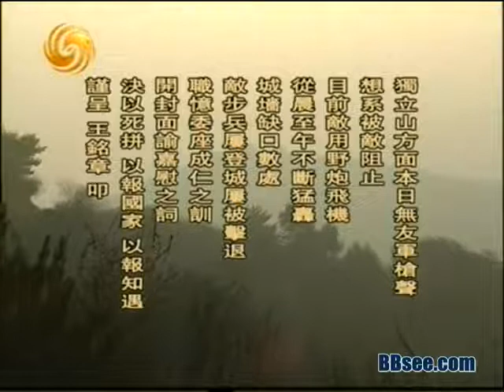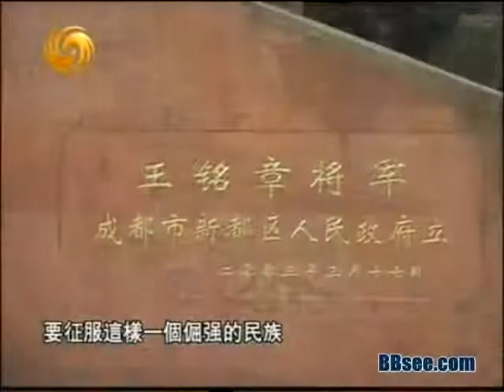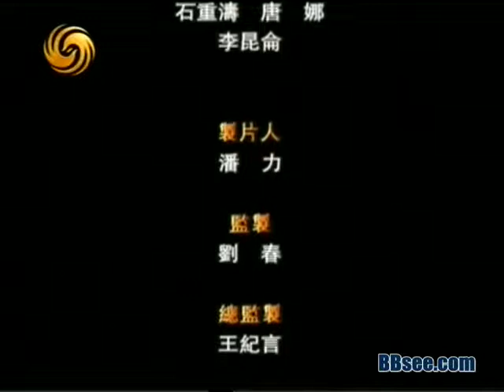BBsee《凤凰大视野》2008年03月27日 决胜 台儿庄战役70周年祭（四）